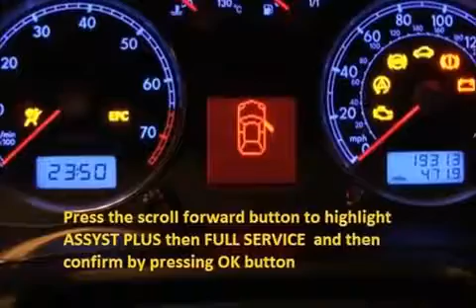CHRYSLER VOYAGER I 1984 09 1990 09 How to reset service light indicator